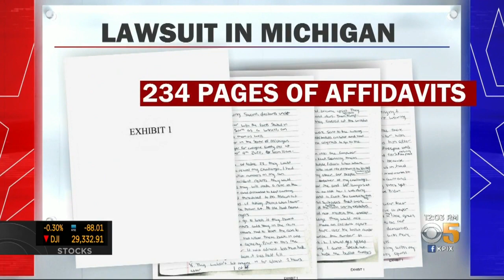Trump Campaign Files New Lawsuit Contesting Michigan Election Results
Skyler Henry reports on latest moves by the Trump Administration to contest election results (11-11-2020)